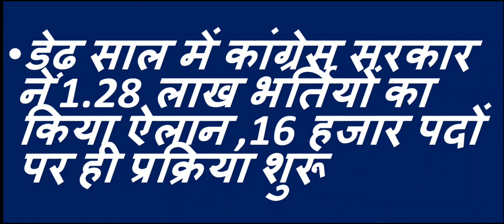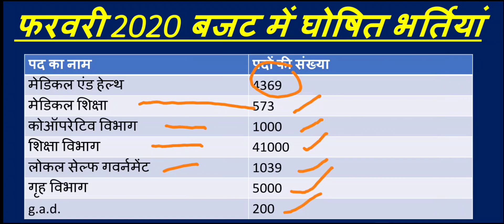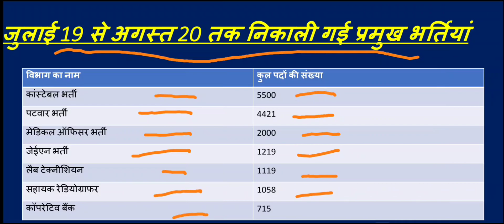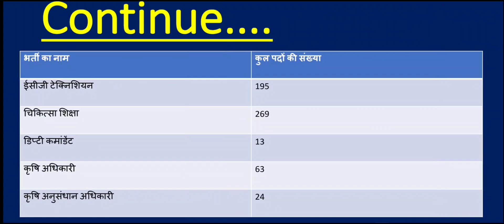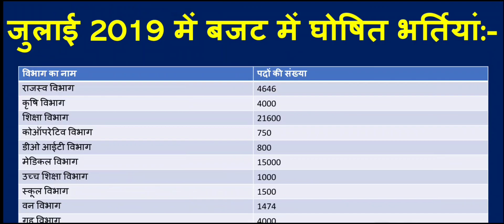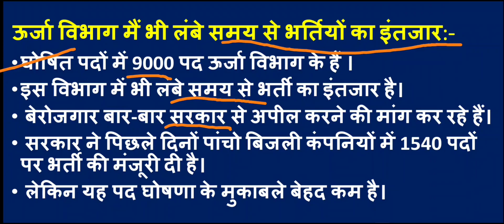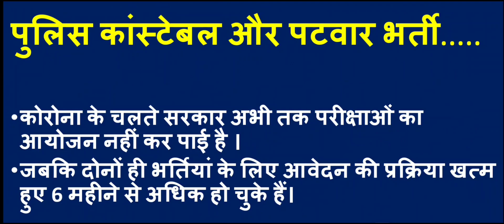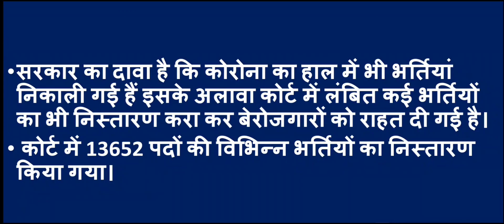भर्तियां शुरू होने का इंतजार // सभी भर्तियों पर विस्तृत चर्चा // Rajasthan Bharti Full Analysis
rajasthan medical education Bharti 2020,rajasthan medical and health bharti,latest bharti in medical education,rajasthan education department vacancy 2020,rajasthan 1st grade bharti,rajasthan police constable bharti,rajasthan si bharti,si interview,si interview questions,kargawal misty,medical officer bharti,Patwari bharti,jen bharti rajasthan,aen bharti in rajasthan,assistant radiographer bharti rajasthan,co-operative vacancy,agriculture supervisor new vacancy